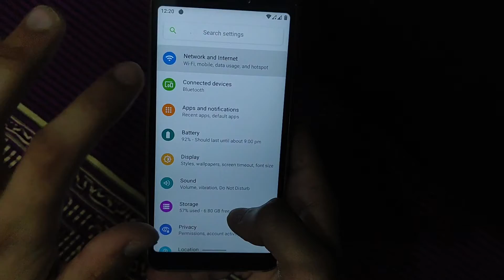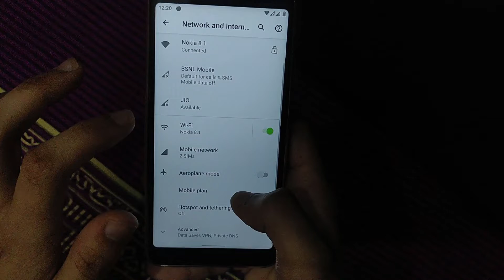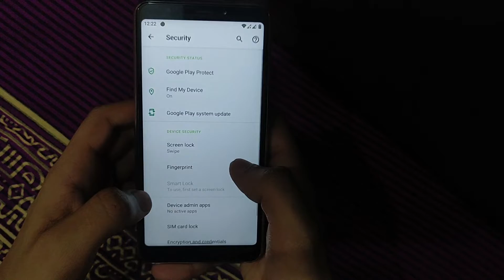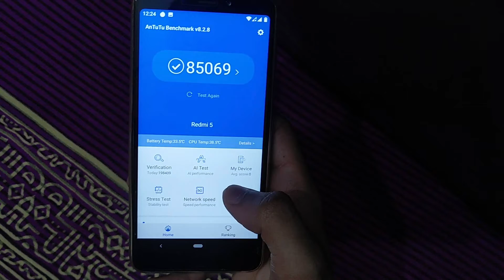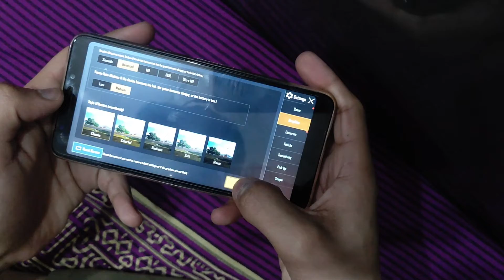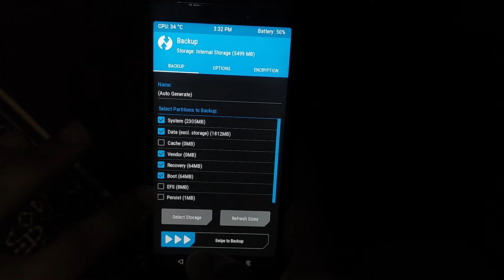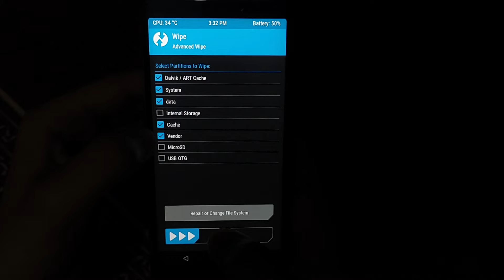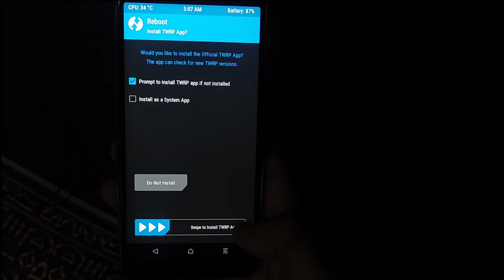Paranoid Android ROM for Redmi 5 | Install Paranoid Rom Android Q in Redmi | PUBG TEST GAMING ROM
PARANOID CUSTOM ROM BASED ON LATEST OPERATING SYSTEM ANDROID 10 FOR REDMI PHONES.. BEST GAMING PUBG ROM!!

Paranoid Android is a custom ROM aiming to extend the system, working on enhancing the already existing beauty of Android and following the same design philosophies that were set forward by Google for Android Open Source Project.

Color Engine (7.0)
Immersive mode (7.0)
Paranoid OTA (7.0)

Paranoid Android is so much more, but it must be experienced, felt.
ANDROID 10 LATEST OPERATING SYSTEM CUSTOM ROM FOR REDMI 5''

INSTRUCTIONS

Wipe cache, dalvic cache,system,data
Flash ROM
Done-Reboot Now